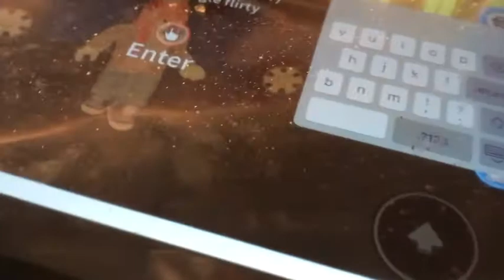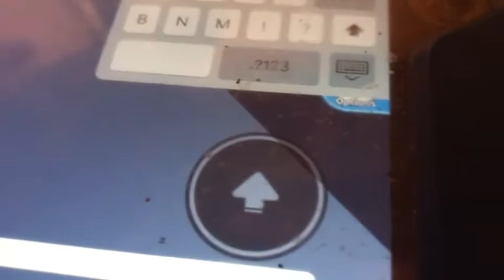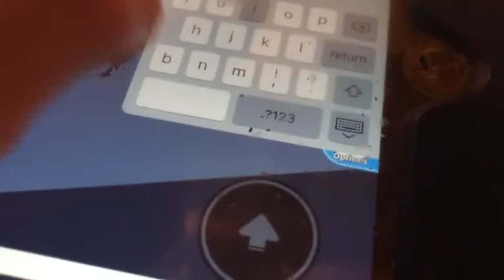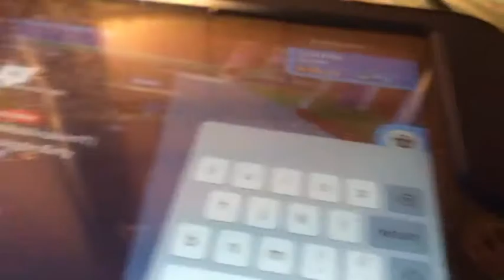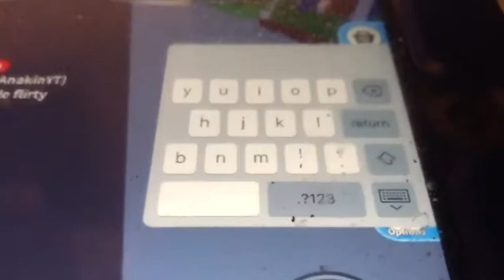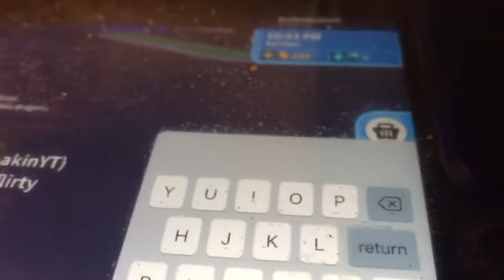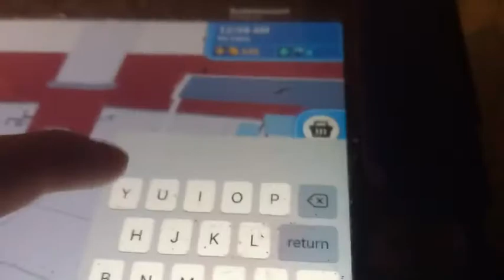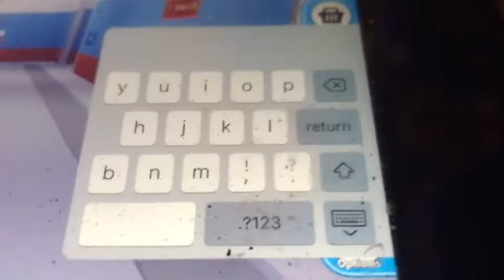Let’s move to high school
Like when I start a new game there is a introduction to it